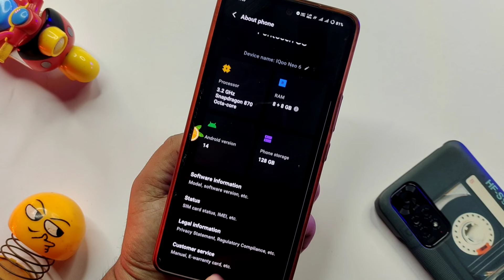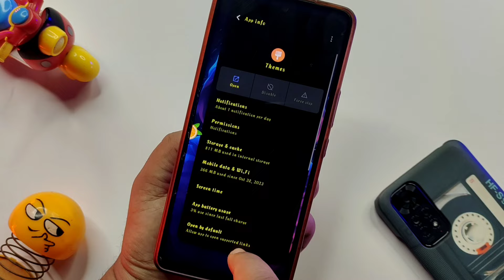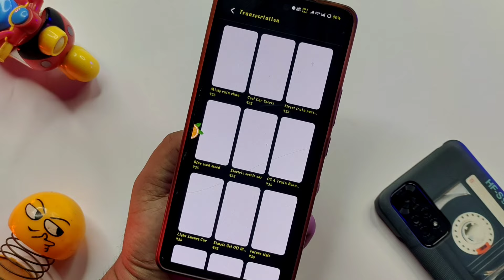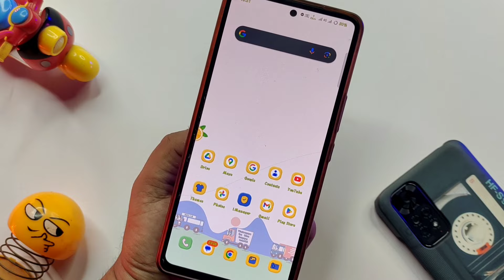Apply Theme On Vivo & IQoo Phone || Apply Theme & Font On Vivo & IQoo Phone After Android 14 Update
MY GEAR USED FOR YOUTUBE VIDEOS :

👉 Green Screen

ABOUT THIS VIDEO :
I Told In This Video About Paid Theme & Font On Vivo & IQoo Phone's